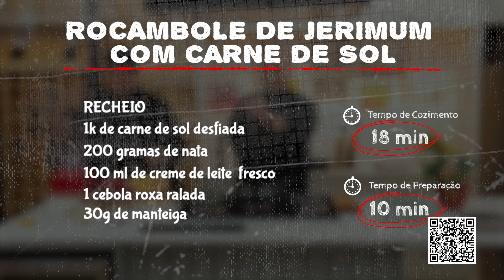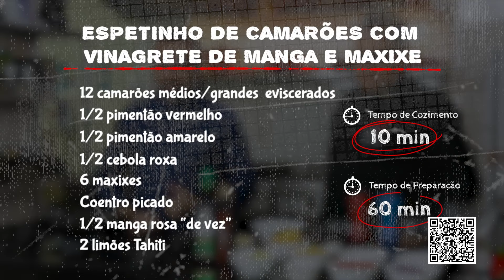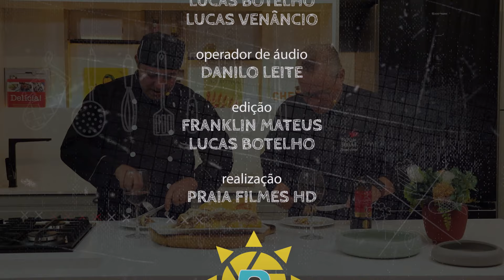Papo de Fogão - 17/07/2022 - Chef Marcelo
O Papo de Fogão deste fim de semana deu um giro por Natal/RN e Fortaleza em busca de novos sabores.

Que a nossa gastronomia nordestina é riquíssima isso você já sabe. Agora uma das coisas mais maravilhosas da nossa gente é a versatilidade na hora de preparar cada receita! E neste fim de semana teremos o Personal Chef Marcelo Araujo, de Natal/RN, preparando um rocambole de jerimum com carne de sol, além do Consultor Gastronômico, Chef Luiz de França, de Fortaleza/CE, ensinando como fazer espetinhos de camarões com vinagrete de manga e maxixe.